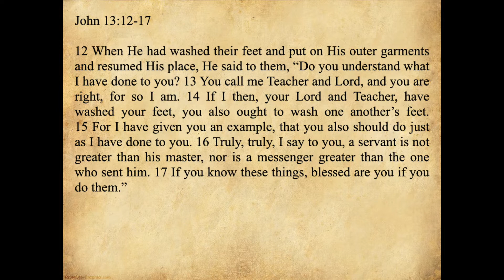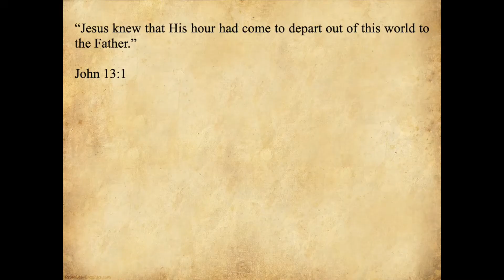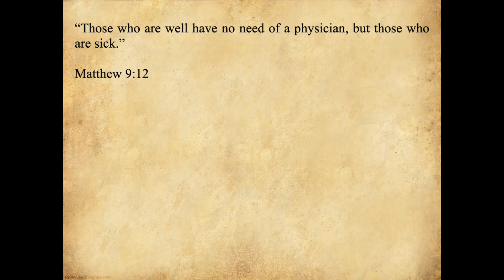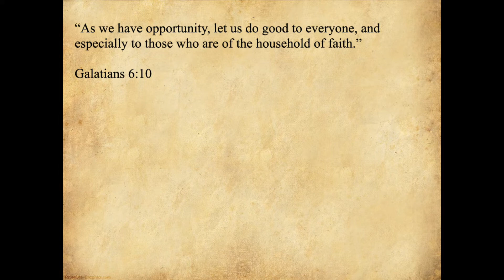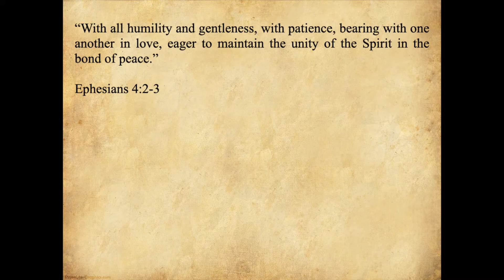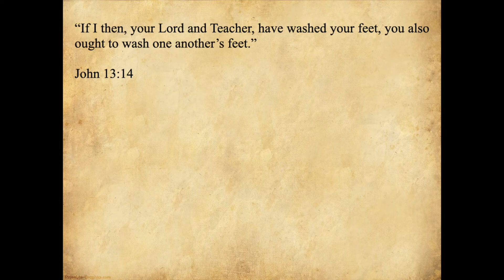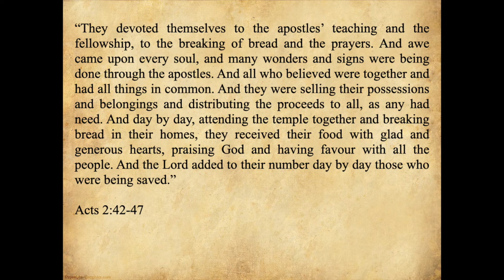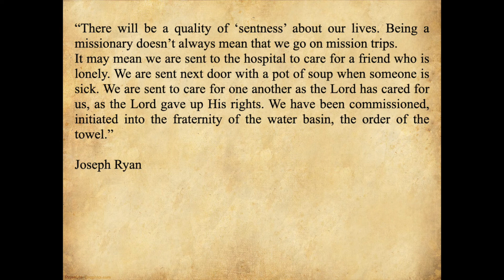2 October 2022